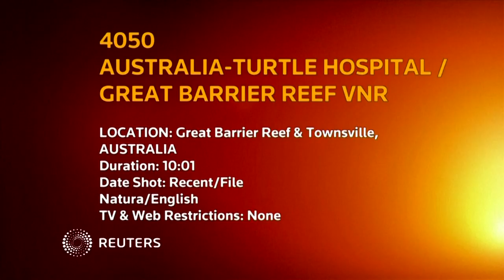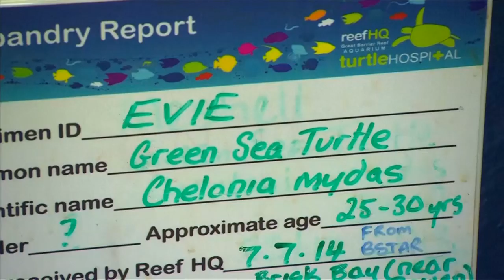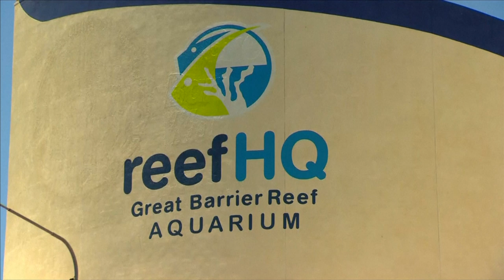"Izzy" The Green Sea Turtle Finally Goes Home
After fighting off a crocodile, being hit by a boat and spending over a year in hospital, Izzy the green sea turtle is going home to the Great Barrier Reef.

Izzy is one of a number of sick or injured Great Barrier Reef sea turtles to be rehabilitated in Reef HQ Aquarium's turtle hospital, a dedicated facility in the Queensland coastal city of Townsville.

120kg "Izzy" and 53.4kg "Evie" were today released back into the Great Barrier Reef Marine Park at Bowen, around two hours south of Townsville.

Izzy arrived at the turtle hospital in August 2013 dehydrated and underweight and suffering from a boat strike wound and a crocodile bite.

It's taken over a year to nurse Izzy back to health but she is now fighting fit, weighing in at 120kg, 10 more than when she first arrived.

Fellow turtle hospital patient Evie was found stranded in mangroves in July this year and after putting on almost 7kg is now also ready to be released back into the Great Barrier Reef Marine Park.

AUSTRALIA-GREAT BARRIER REEF TURTLE HOSPITAL VNR
Edit Number: 4050 / Revision 4| 27/11/14 05:50:34
Source News Feed: Video News Release
Source Format: HD
Audio: NATURAL
Locations: GREAT BARRIER REEF MARINE PARK AND TOWNSVILLE, AUSTRALIA
Source: TOURISM & EVENTS QUEENSLAND
Revision: 4